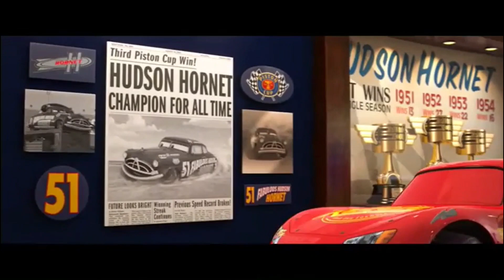Auta 2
Samochód wyścigowy Zygzak McQueen po raz kolejny weźmie udział w wielkim wyścigu. Tym razem wyścig będzie obejmował trasę w Japonii, Włoszech oraz Wielkiej Brytanii, jednak Zygzak wraz ze swoim wiernym towarzyszem Złomkiem zostanie wplątany w międzynarodową intrygę szpiegowską.